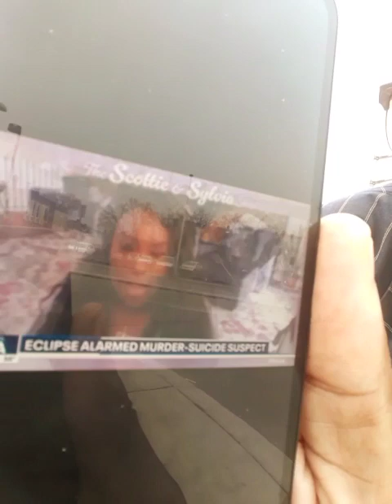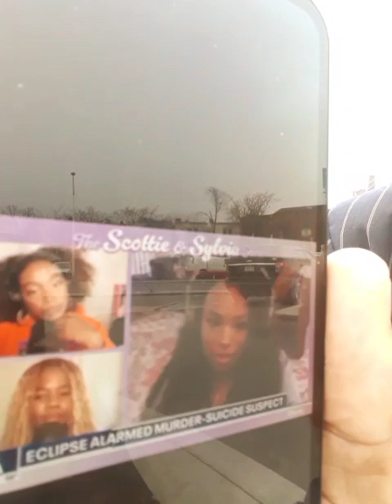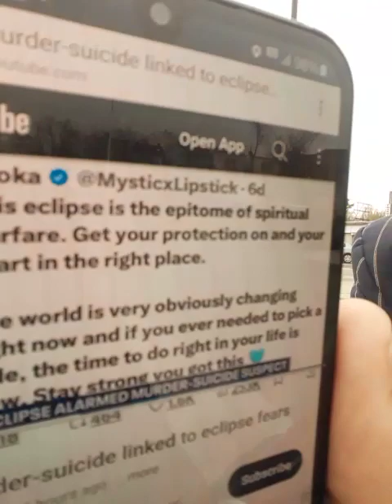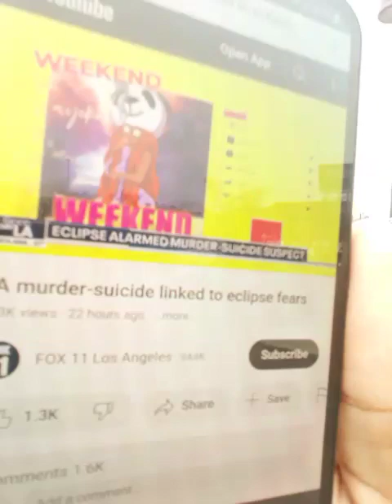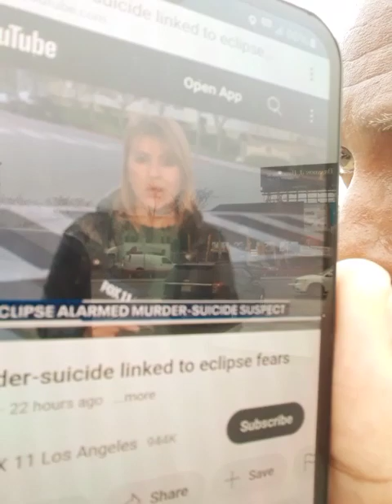ASTROLOGY, TAROT CARDS ARE PORTALS TO DEMONS LET'S BREAK THE CURSE! STREET PASTOR PREACHER WARREN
GET READY FOR ANOTHER MESSAGE OF POWER BY STREET PASTOR PREACHER WARREN AS HE TEACH AND PREACH HOW TO BREAK DEMONIC CURSES THAT BEEN BINDING YOU AND WHAT CAUSED IT GET READY FOR THIS POWERFUL MESSAGE OF DELIVERANCE THAT WILL BRING HEALING TO YOU AND YOUR FAMILY SO SIT BACK OR GET SHOUTING SHOES AND LET'S HAVE CHURCH HALLELUJAH!